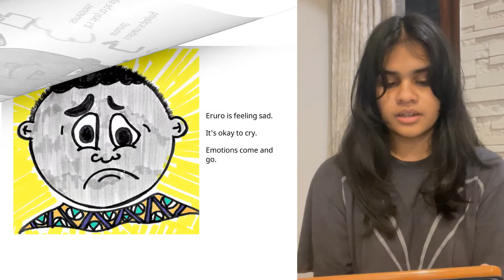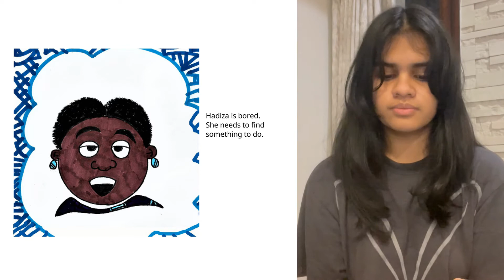A Story A Day | Emotions Come and Go | Disha Kannan